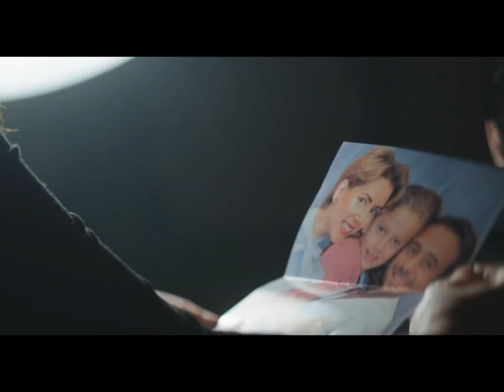ALSAYAD SERIES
a summary of the series AlSayad - Youssef ElSherif